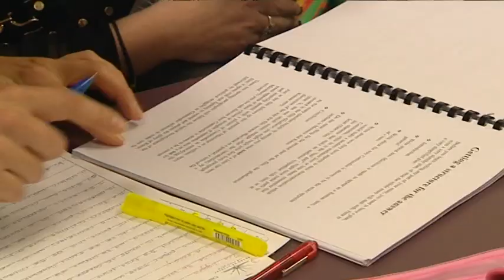Modified Education Program MEP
Kanahooka High School Modified Education Program
(MEP)
As featured on WIN Local News August 2012